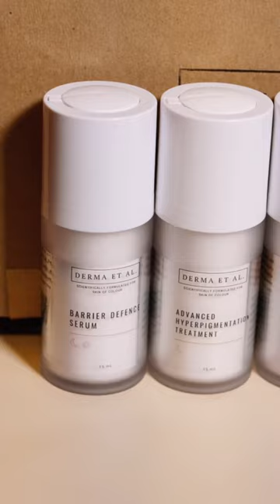Unboxing Derma Et Al